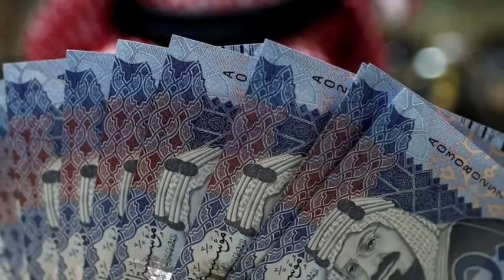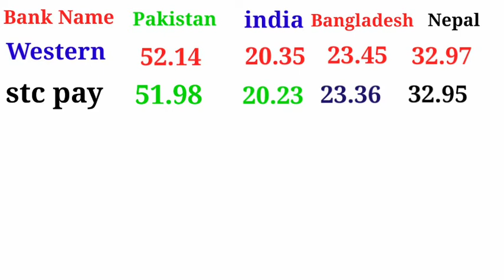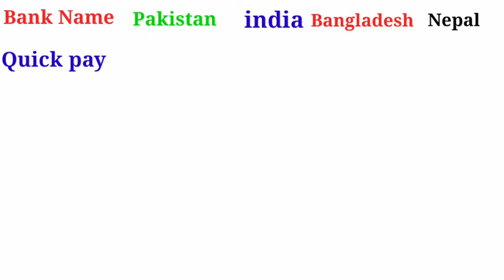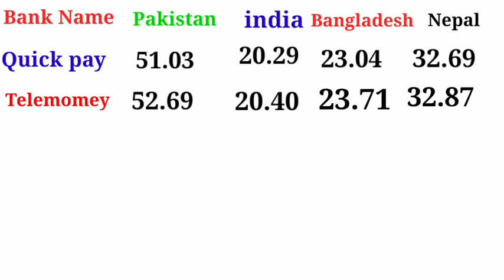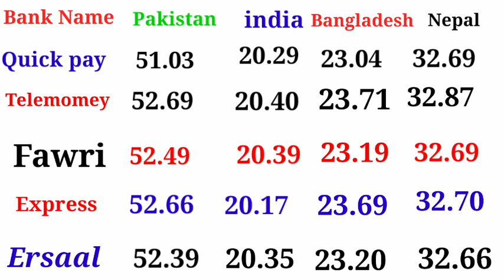TODAY SAUDI RIYAL RATE 3/6/2022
Today Saudi rate currency
Pakistan currency